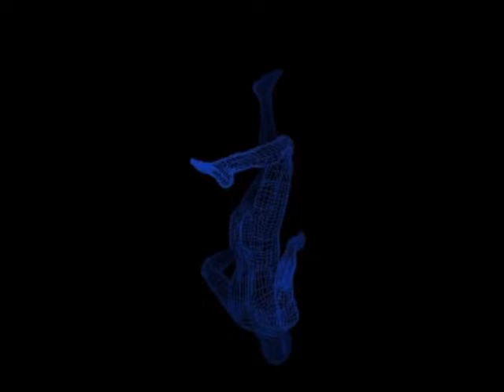Brume Hildegard Westerkamp Kassel Jaeger commixtion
Brume – Krieg (except: Anastomose, Part 3)
"Comp./Rec./Mix. at Brume Rec. from 1994 to 1998."
Hildegard Westerkamp – Into India: Attending To Sacred Matters
"All sounds recorded during the composer's travels in India during the 1990s."
Kassel Jaeger – Le Lisse Et Le Strié (2019)